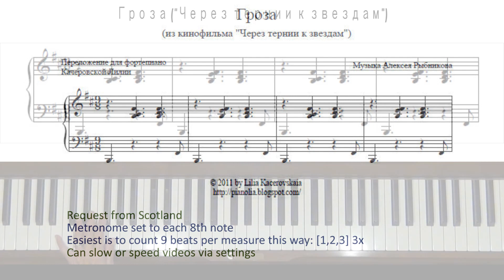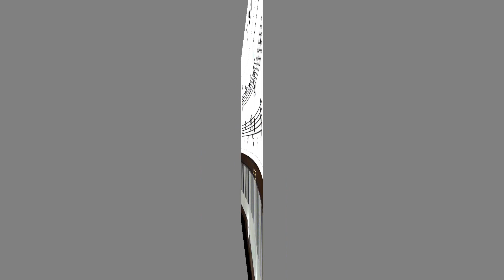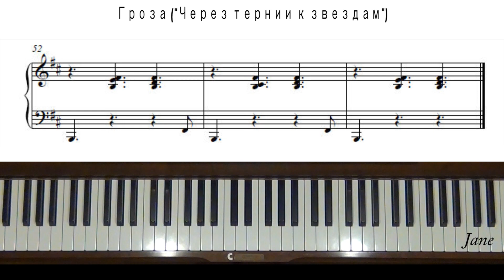Гроза ("Через тернии к звездам") Piano Tutorial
Request from Scotland. Level 6 (large jumps). Arr. by Lilia Kacerovskaia.

This is the main theme from the Soviet movie  "Per Aspera Ad Astra" (1981). The English-dubbed version is called "Through the Thorns to the Stars, Humanoid Woman".

This piece is from the 1981 film "Через тернии к звездам" (Through thorns to the stars). Гроза means storm or tempest. The music is composed by Алексея Рыбникова (Alexei Rybnikov).